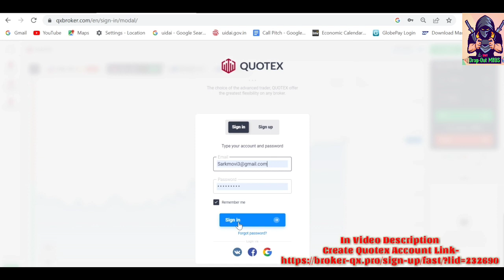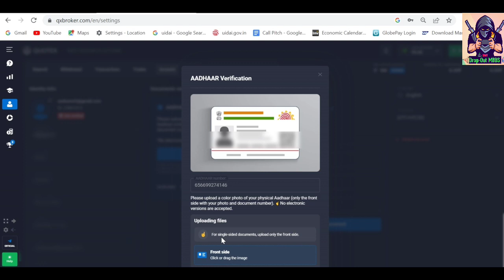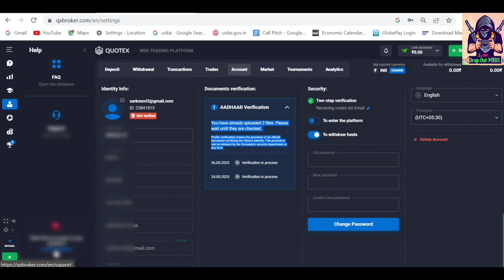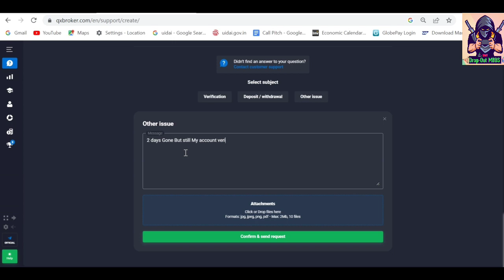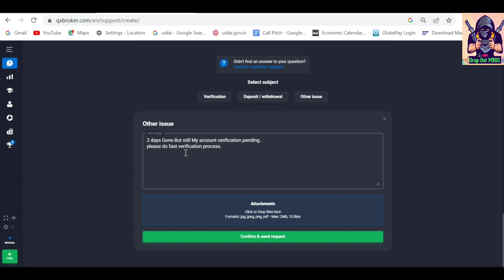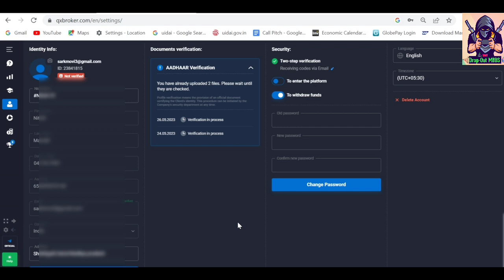how to verify your Quotex Account Part -2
Create Quotex Account Link-

Trading can be a risky activity, so risk management plays an important role in ensuring success and preserving capital. Here are some tips on how to manage risk:

• Set a limit on the amount you are willing to lose. This helps you control your losses and avoid potentially devastating trades.

• Use Money Management Strategies. Have a cash management strategy which helps you determine how much capital you are willing to risk with each trade.

• Study the market and analyze the data. Try to use technical and fundamental data analysis to make informed trading decisions.

RISKS ASSOCIATED WITH ELECTRONIC TRADING:-

Trading is Risk involved but if you're 18+ then you can do as your self risk.
Before you begin carrying out transactions with an electronic system, you should carefully review the rules and provisions of the stock exchange offering the system, or of the financial instruments listed that you intend to trade, as well as your broker’s conditions. Online trading has inherent risks due to system responses/reaction times and access times that may vary due to market conditions, system performance and other factors, and on which you have no influence. You should be aware of these additional risks in electronic trading before you carry out investment transactions.

Quotex Account ko kese banate hai
quotex Account ka Verification process
Account Create
live verify
quotex Account
Aadhar card
adhar verification
Quotex account Deposit
quotex Account
delete Account
Drop-Out MBBS
binary trading
Double money
Refer and earn
Currency market
Eur/Usd
OTC market
Live market
Demo Account
Real Account
live trading
Demo Trading
Drop-out Drop-out MBBS Trader
successful trader
pese kese jama kare
Upi se kese jama kare
payment kare
Upi se Quotex m money deposit
Globe pay

Perfect Money
electronic Methods
how to earn money online
online money
Easy money through trading
trading money
quick money
shorterm money
Account Create
live verify
quotex Account
Aadhar card
adhar verification
Quotex account Deposit
quotex Account
delete Account
Drop-Out MBBS
binary trading
Double money
Refer and earn
Currency market
Eur/Usd
OTC market
Live market
Demo Account
Real Account
live trading
Demo Trading
Drop-out MBBS
dropout mbbs
dropout mbbs trader
Drop-out MBBS Trader
successful trader
payment kare
Globe pay
Perfect Money
electronic Methods
online money
trading money
quick money
shorterm money
withdrawal money in quotex
live proof
live withdraw
Easy Fund transfer
bank proof
INR to USD
#10/10 win
Sureshots pattern
Sureshot win
#100% equracy
Risky market
#100% winning strategy
30day tournament
#30 days
money double
loss Recover
online earning
Resister Now
Registration link
Resister here
money Management
Rule follow
life changer
paid course
Trading सीखना हुआ आसान
learning then earning